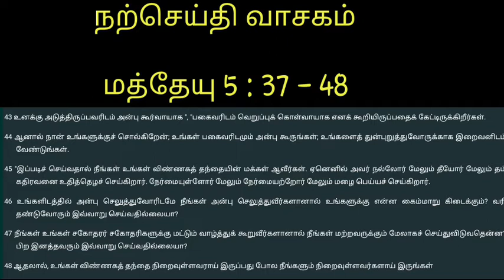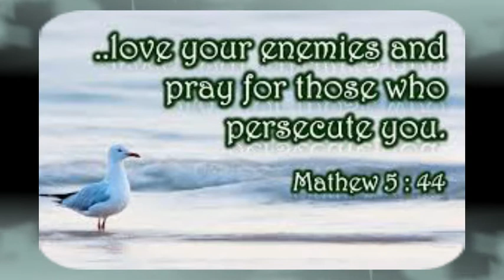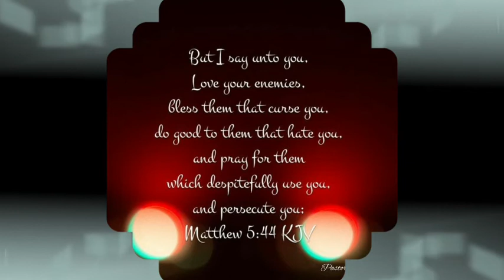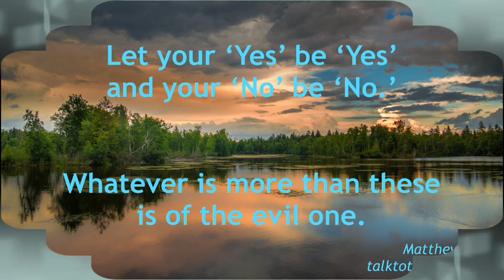Daily Reflection 25th September (Tamil)